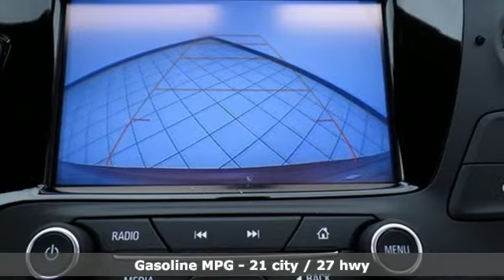New 2019 Buick Envision Oshkosh WI Sheboygan, WI Z8042 - SOLD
Year: 2019
Make: Buick
Model: Envision
Trim: Essence
Engine: 4 Cyl. 2.5L
Transmission: Automatic
Color: Chili Red Metallic
Interior: Ebony
Stock #: Z8042
VIN: LRBFX2SAXKD007250
Recent Arrival! 2019 Buick Envision Essence Chili Red Metallic 2.5L 4-Cylinder DGI DOHC VVT 6-Speed Automatic AWD** PASSIVE ENTRY, ** SUNROOF/MOONROOF, ** BLUETOOTH, ** SIDE BLIND ZONE ALERT, ** BACK-UP CAMERA, ** POWER DRIVER & PASSENGER SEAT, ** HEATED STEERING WHEEL, ** HEATED FRONT SEATS, ** HEATED SECOND ROW SEATS, ** REMOTE START, ** POWER LIFTGATE, ** ANDROID AUTO APPLE CARPLAY, ** WIFI 4G LTE. 27/21 Highway/City MPG Price does not include Tax, Title, License and Service Fee. Price includes: $750 - GM Down Payment Assistance Program. Exp. 09/04/2018

Address:
3400 South Business Drive